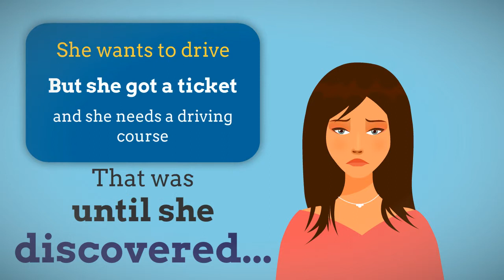Tampa Bay Florida Traffic and Driving School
Tampa Bay Traffic and Driving School is a state approved Tampa Bay Florida driving school offering driving lessons and defensive driving courses to new and existing drivers that need help or lessons to improve their driving skills.

We not only serve Tampa, but also Egypt Lake-Leto, Temple Terrace, Lake Magdalene, Mango, Brandon, Citrus Park, Bloomingdale, Oldsmar, Lutz, Safety Harbor, Pinellas Park, Saint Petersburg, East Lake, Dunedin, Largo, Florida.

Florida traffic schools are the only way to dismiss the points received from a Florida traffic ticket, and avoid insurance premium increases. Each course is approved by the Florida Department of Highway Safety and Motor Vehicles and is accepted by all Florida courts!

Also, teenagers can be more sensitive at this age so it would be best to hire a professional instructor to teach your children how to drive. Tampa Bay Driving School makes each lesson personalized for the student. It will also help your child to get an Auto Insurance Reduction.

We take the first defensive driving lesson as an evaluation hour and the instructor will evaluate the driving level of each student and then create a personalized driving lesson package for you.

Safety is our #1 priority. We want to teach our Egypt Lake-Leto, Temple Terrace, Lake Magdalene, Mango, Brandon, Citrus Park, Bloomingdale, Oldsmar, Lutz, Safety Harbor, Pinellas Park, Saint Petersburg, East Lake, Dunedin, Largo, Florida driving students that safety is critical and most important.

Having a drivers license gives you the freedom to come and go as you want but teen drivers should never sacrifice their life or friends lives. We want to provide our top 5 safety tips.

Once you finish, we will process your certificate right away!

Our Services:
Driving Lessons
Traffic School
Defensive Driving Course
Auto Insurance Reduction Course

Tampa Bay Driving School
5915 Memorial Highway Suite 115
Tampa, Florida 33615